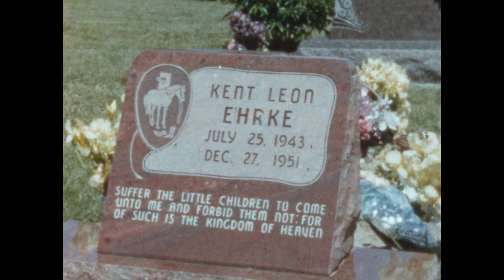Decoration Day at Deaver Cemetary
Ehrke Family Film